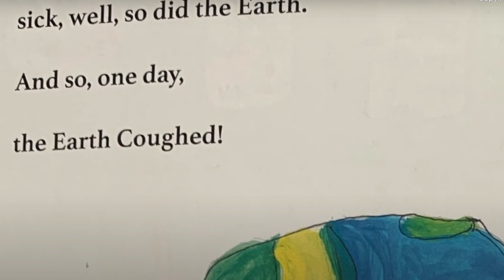Sample of Audio Book of And Then One Day the World Coughed by Barbara Heller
Here's a Short Sample of Audio Book of And Then One Day the World Coughed by Barbara Heller
Pick up a copy on Audible.com
Or, Pick up a copy of the hard copy of the book on Amazon today!